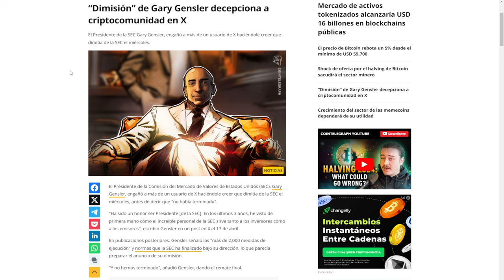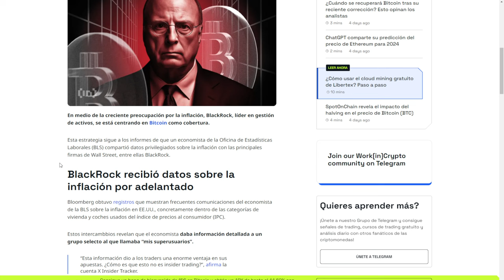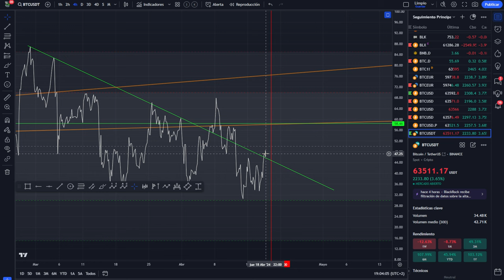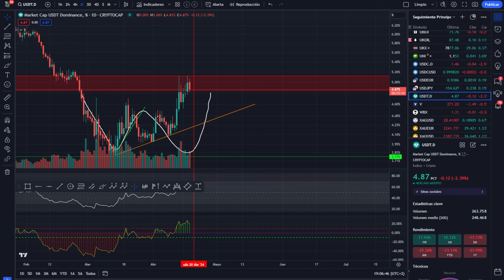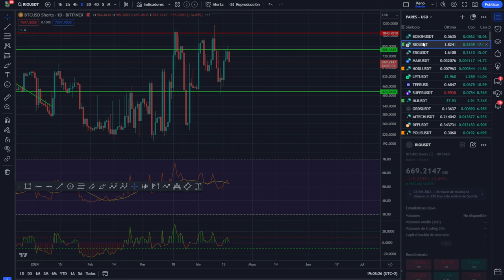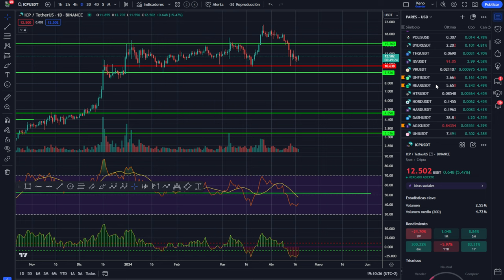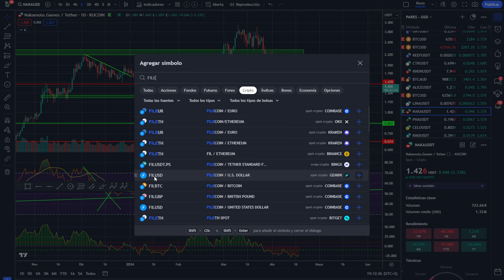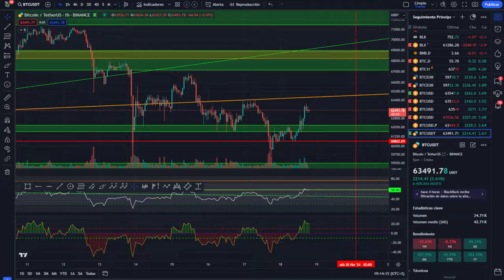💥Bitcoin! Esto te va a sorprender y es muy positivo 💵💵💵💥